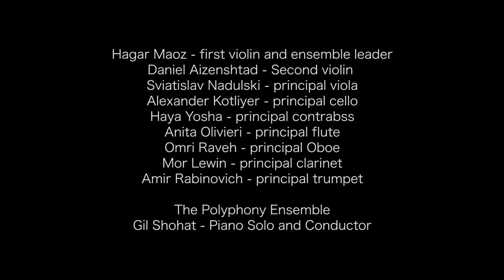Gil Shohat Maurice Ravel Piano Concerto in G Major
Maurice Ravel
Piano Concerto in G Major

I. Allergamente
II. Adagio Assai
III. Presto

The Polyphony Ensemble:
Hagar Maoz - first violin and ensemble leader
Daniel Aizenshtad - Second violin
Sviatislav Nadulski - principal viola
Alexander Kotliyer - principal cello
Haya Yosha - principal contrabss
Anita Olivieri - principal flute
Omri Raveh - principal Oboe
Mor Lewin - principal clarinet
Amir Rabinovich - principal trumpet
Gil Shohat - Piano and Conducting

Directed Filmed and Cut by Alon segal

Location and thanks to The Edmond de Rothschild Center